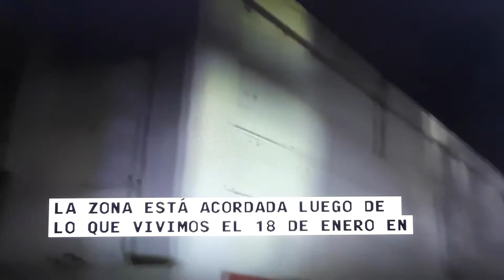Tunnel clandestino en Ciudad de Mexico.